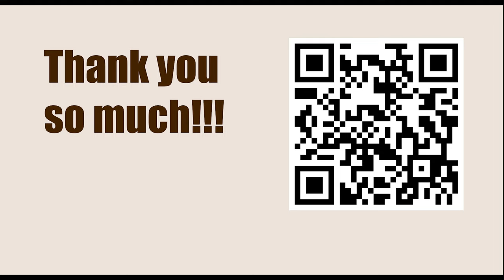Geza Fuster vs Robert Fischer, Portorose Interzonale 1958 || ISRAEL GELFER (Positional Chess)